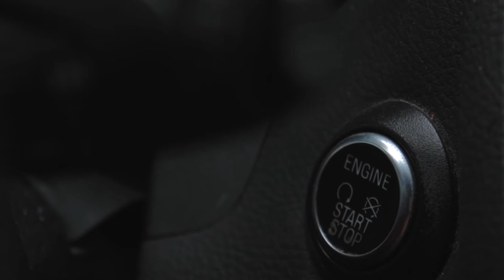B-Roll Sequence | Video 2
B-roll Sequences Practice | Video 2